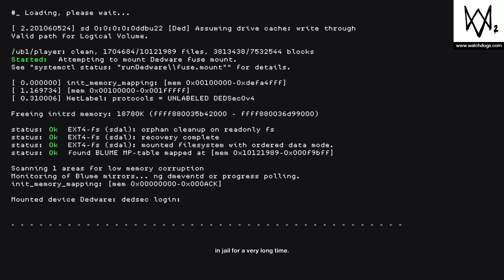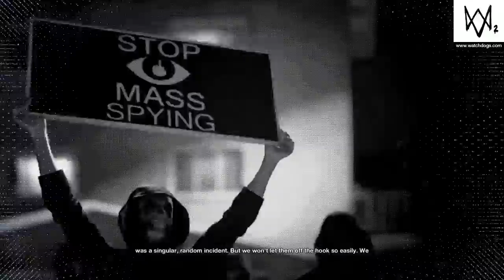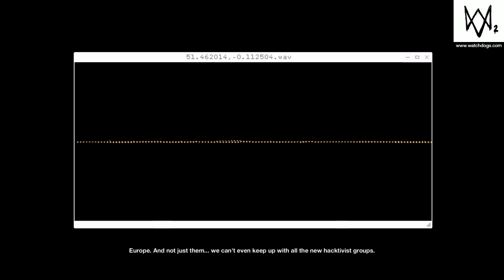Finale ;) part 2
Watchdogs 2 Final mission part 2